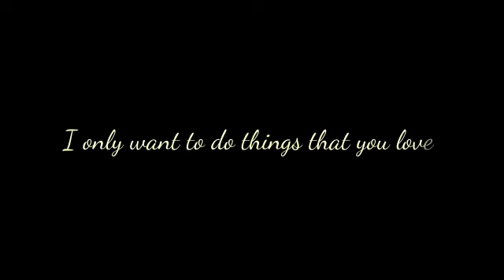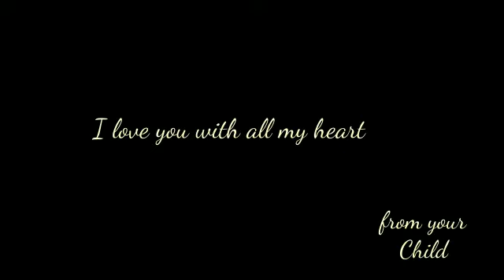LOVE LETTER TO OUR HEAVENLY FATHER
This was done by my niece Regina Rasmussen